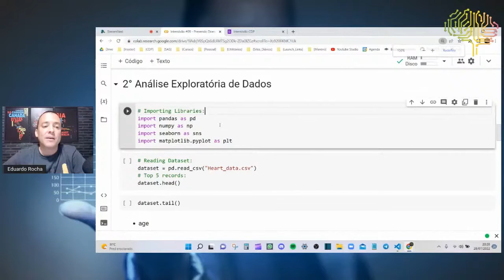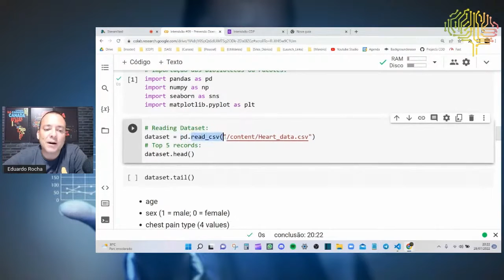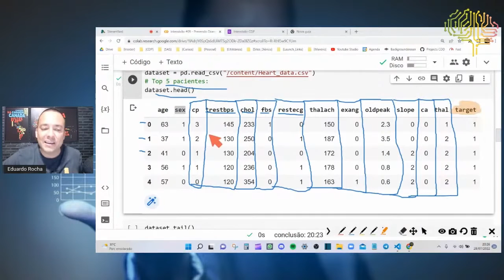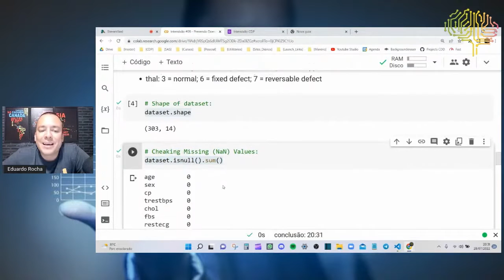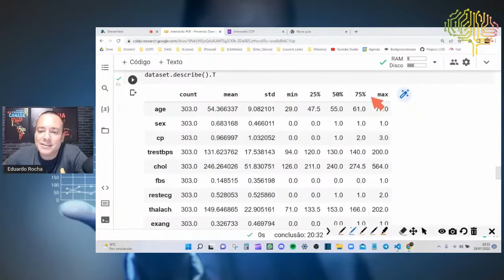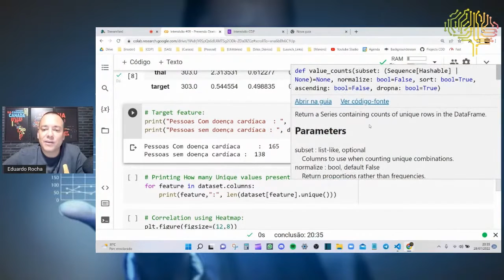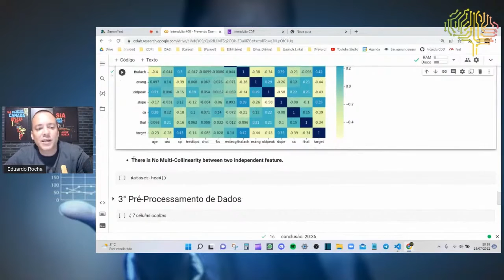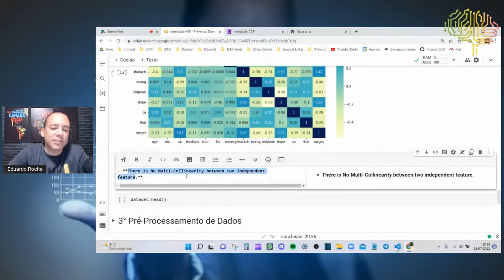CONHEÇA AS ETAPAS DE UMA ANÁLISE EXPLORATÓRIA DE DADOS PARA CRIAÇÃO DE MÁQUINAS PREDITIVAS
Conheça as etapas de uma análise exploratória de dados para criação de uma máquina preditiva na área da saúde.

Se você deseja ganhar de 5 a 12 mil como cientista de dados profissional assista esse vídeo.Eu sou o Eduardo e aqui nesse canal eu te ensino a ganhar de 5 a 12 mil reais como Cientista de Dados Profissional.

Simbóra CDPRO (Cientista de Dados Pofissional).